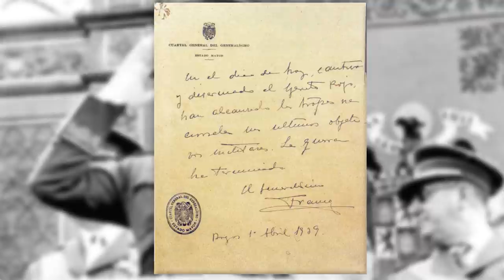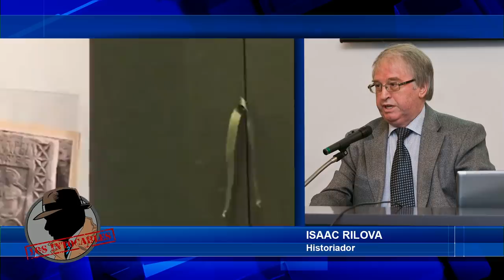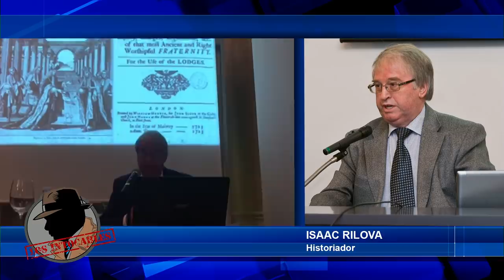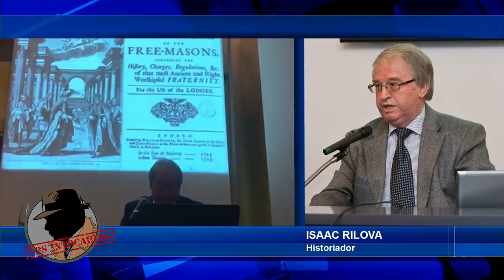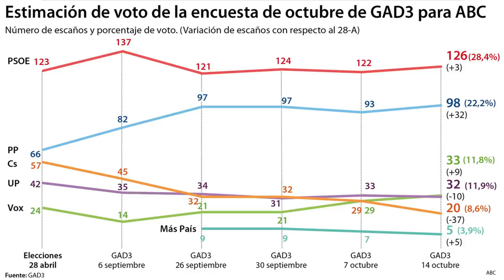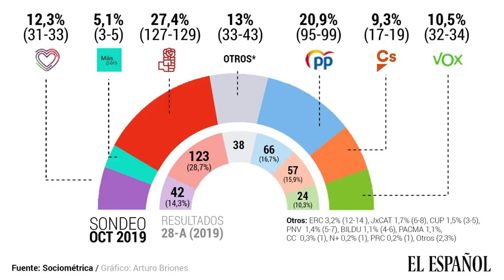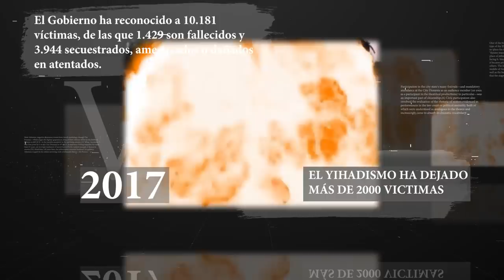Vox se dispara y le sacaría 10 diputados a un Cs que se hunde a menos de un mes de las elecciones